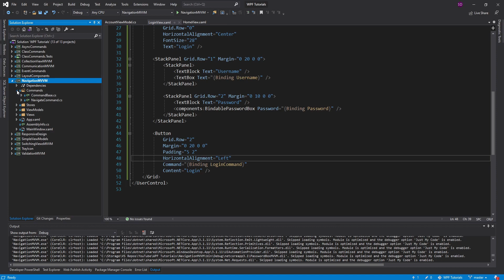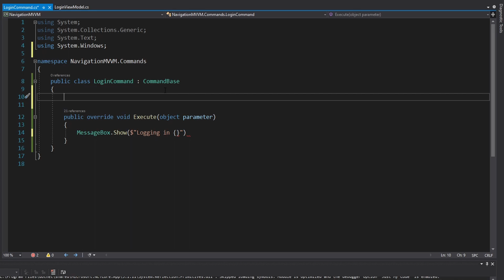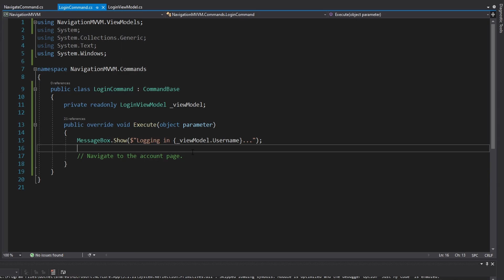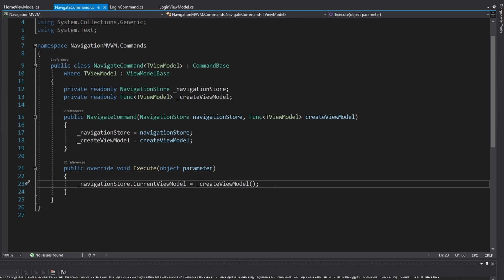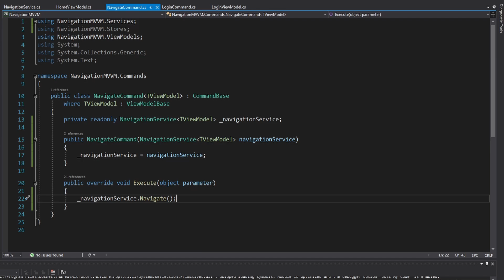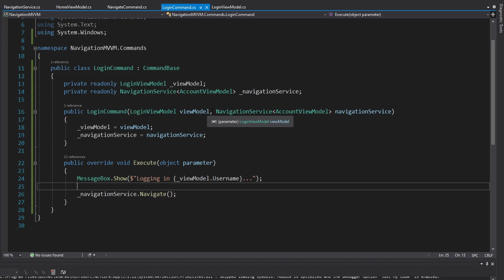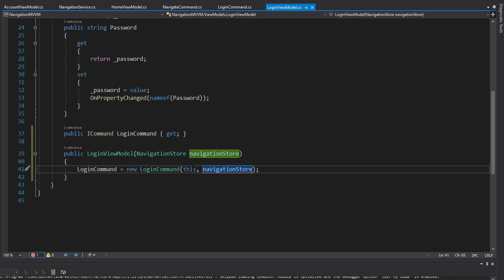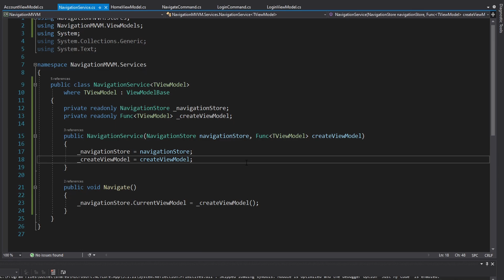Renavigating w/ a NavigationService - WPF MVVM NAVIGATION TUTORIAL #2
Learn how to renavigate after an action in a command, such as logging in. I also demonstrate how to setup a NavigationService to simplify navigation from anywhere in the application. This functionality builds off the navigation infrastructure implemented in part 1.

Navigation is an essential piece of an application. In this series, I demonstrate how to implement various navigation scenarios in a WPF MVVM application.

TIMESTAMPS:
0:00 - Introduction
1:07 - Setting up a Non-Navigation Command
2:08 - Navigating within the LoginCommand
3:31 - Adding a NavigationService
4:47 - Using the NavigationService
7:15 - Testing
7:23 - Summary
8:00 - Conclusion